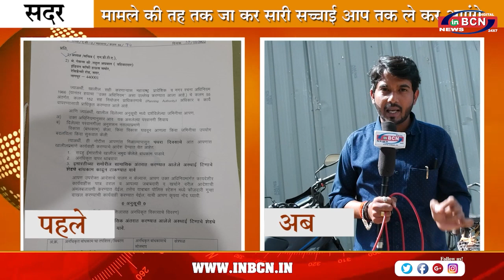Gaysons को मिला अवैध जमीन अधिग्रहण का नोटिस NMC & MSEB द्वारा | INBCN NEWS